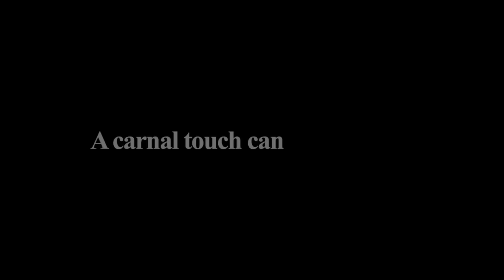Call Boy | JAPAN CUTS 2018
Call Boy
娼年 (Shonen)

FEATURE SLATE

A bored university student (Tori Matsuzaka) with a penchant for Greek philosophy moonlighting as a Shimokitazawa bartender is picked up by a mysterious woman (Sei Matobu) who invites him to join her male escort service, launching a journey of self-discovery through the sexual satisfaction of a range of wealthy middle-aged clients. With nods to American Gigolo’s critical vision of 80s flash, director and playwright Daisuke Miura (Love’s Whirlpool) unabashedly embraces awkward erotic excess to reveal social fault lines through the subculture of sex work. The film’s ceaseless parade of customers’ kinks eventually flattens the shock of explicit onscreen acts, taking the intimate lives of its characters out from under the neon to the bright light of day.

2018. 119 min. DCP, in Japanese with English subtitles. Directed by Daisuke Miura. With Tori Matsuzaka, Sei Matobu, Ami Tomite, Yuki Sakurai, Kenta Izuka.